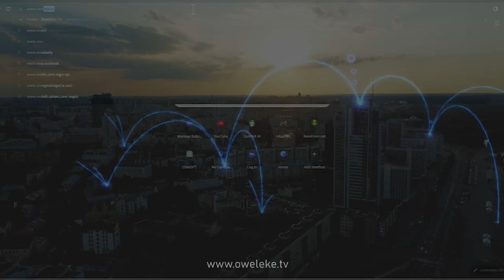Bandits Kill 23 People Again in Kaduna, FG Plans To Provide Affordable Homes For Civil Servants, +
Stay updated with our latest news flash covering a spectrum of crucial developments! From the Federal Government's commitment to affordable housing for civil servants to the National Assembly's resumption delay due to renovations, and the withdrawal of police personnel from Yahaya Bello, we bring you the latest updates. Plus, learn about the court's decision to release Anambra's ex-governor's passport for medical reasons and the tragic loss of lives in Kaduna.